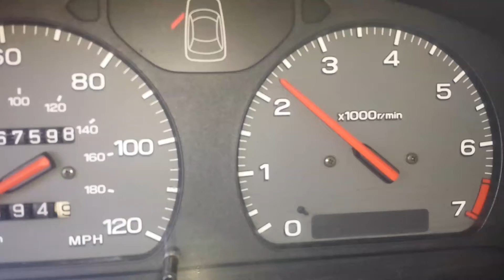P0507 Subaru sus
High idle issue